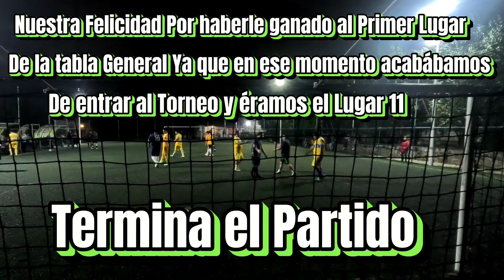Cómo jugamos Contra el Primer Lugar de la tabla, nosotros somos el 11 de la tabla General.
En este video podrás ver cómo nos fué en la jornada 5 del torneo nocturno, dónde nos enfrentamos al primer Lugar de la tabla General, Muchas llegadas , goles y buenas Atajadas en el partido.